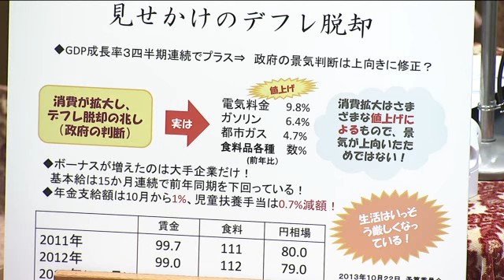1022衆院予算委員会・畑浩治（生活党）